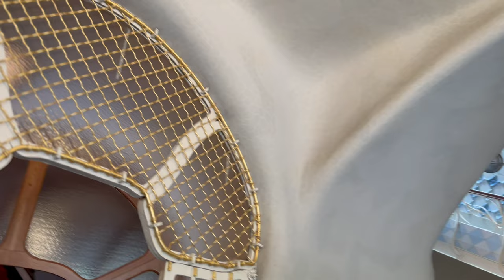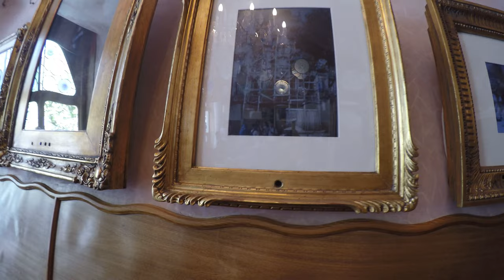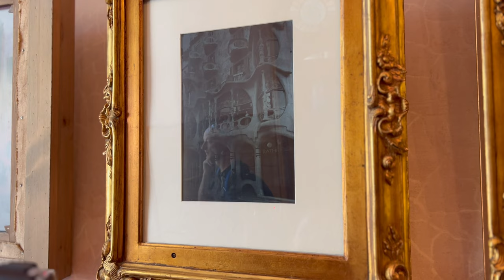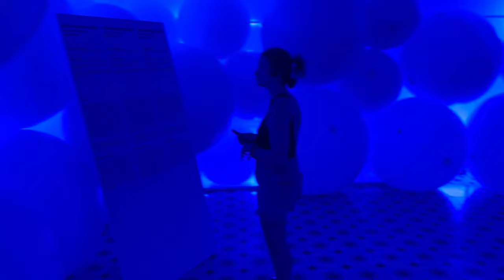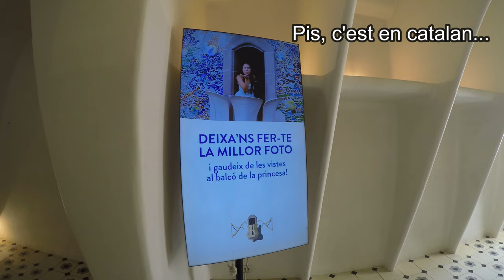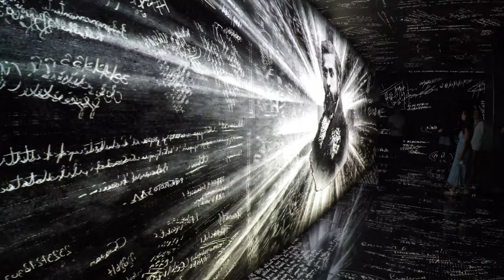Casa Batlló [Français]